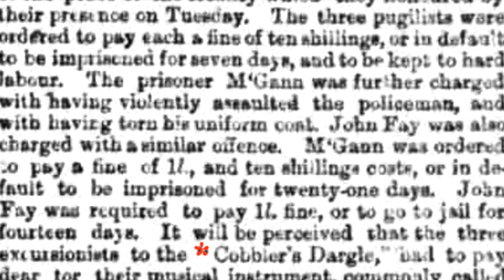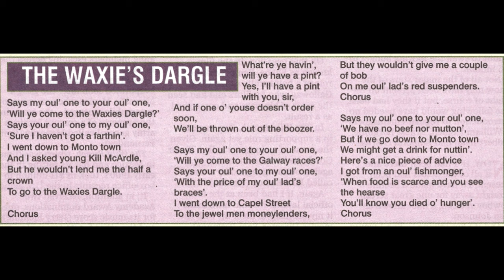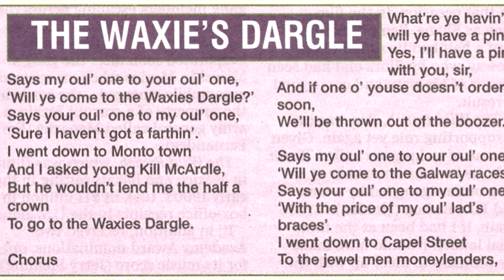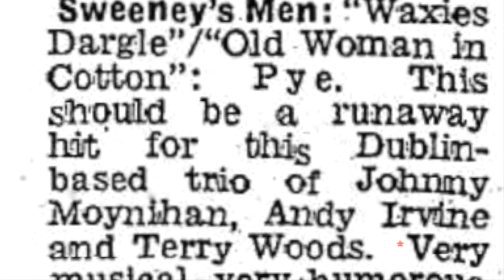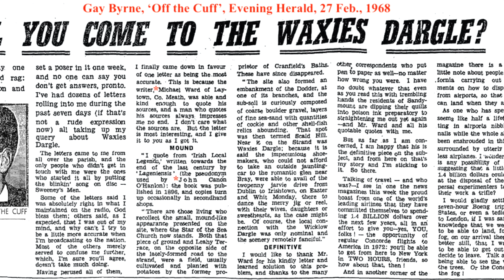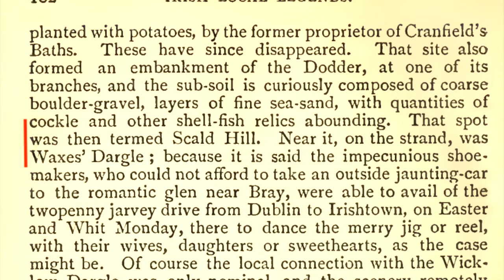WAXIES DARGLE (ballad history)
Eugene Dunphy connects a shindig at Irishtown, Dublin, to a rollickin' ballad.

00:00 Dublin dargles
00:50 Dargle at Scald Hill, Irishtown
03:30 ballad: words and music
05:45 A flood of letters
08:20 Waxies Dargle (song)